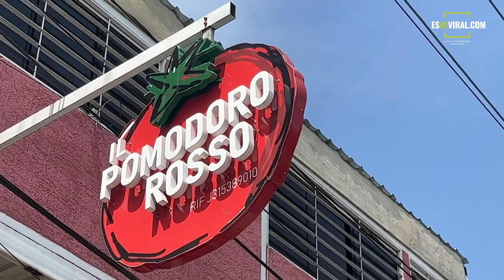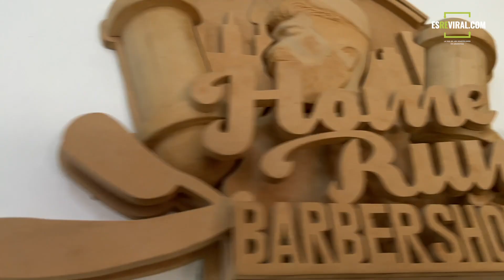Cómo es la vida de los emprendedores y agricultores en Venezuela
No todo es negativo en Venezuela, hay quienes han decidido emprender y otros que se mantienen luchando con la situación que se vive en el país.